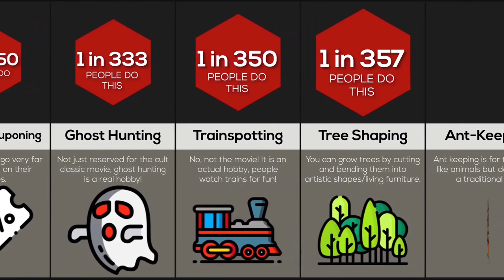Comparsion:Weirdest Hobbies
Hello if you are new to my channel then here are some things you need to know:
3.I try to live stream daily for atleast an 1 hour

if on mobile add sabersimgodkeegan123

nope all info you need to know is here and on my channel

how to be a roblox youtuber know how to edit, record, and livestream in less than 30 minutes:

rules
if you break these rules more than 3 times you will get permently banned from my channel

1.no swearing or you get banned
2.no spamming or you get a warning
3.no bullying or you have a chance of getting banned
5.no self advertising
6.no hacking my game or you get banned staright away
7.no scamming
8.no asking rude questions
9.no  trying to copyright me/ask for copyrighted music